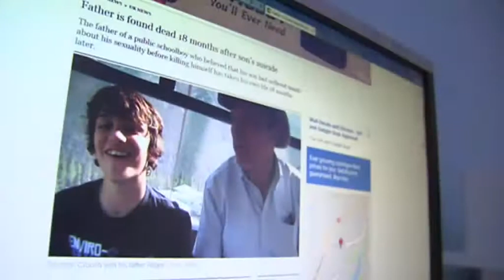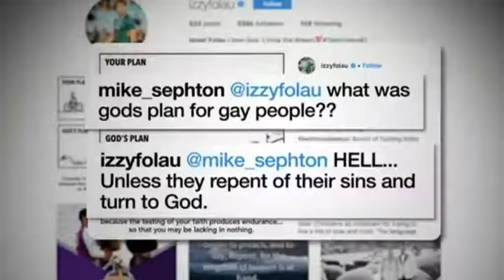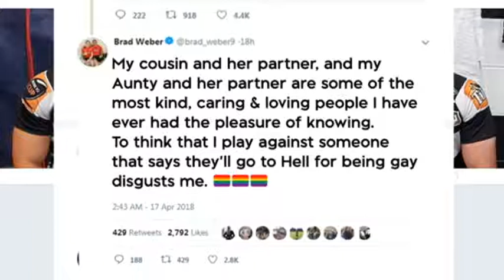Seven Sharp Interview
2018 feature on Diversity Role Models and the New Zealand LGBTI Awards